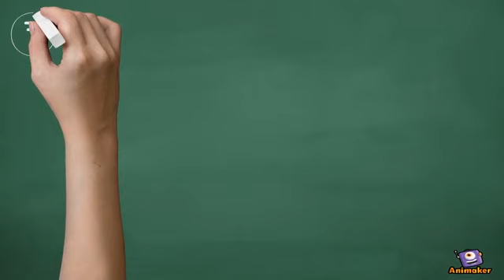ORIC JUW Achievements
Awards and Achievements of Office of Research, Innovation & Commercialization at Jinnah University for Women.